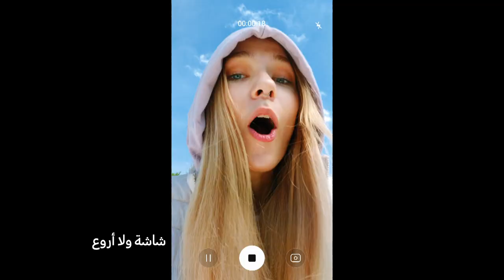Galaxy A | Awesome